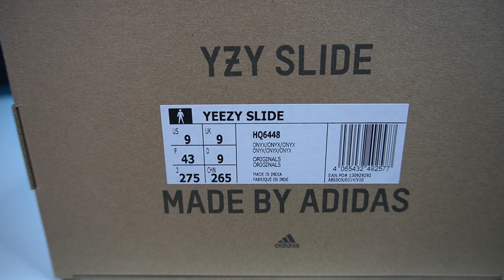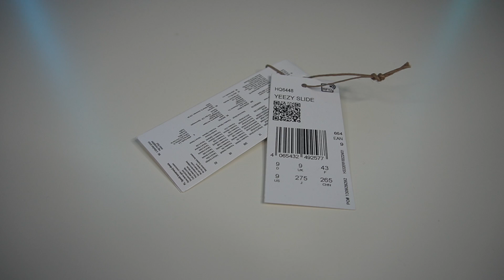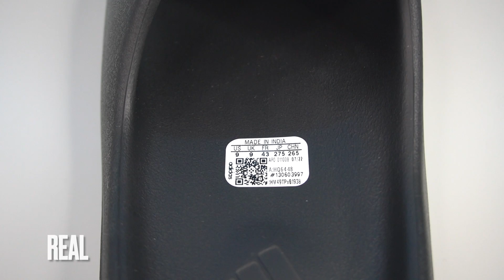⚠️REAL vs FAKE (REPLICA,UA) YEEZY SLIDE / ONYX ⚠️ APRENDE A DISTINGUIRLAS!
✅LOTE 6 SNEAKER BOX

✅MANTEN TUS SNEAKERS IMPECABLES!